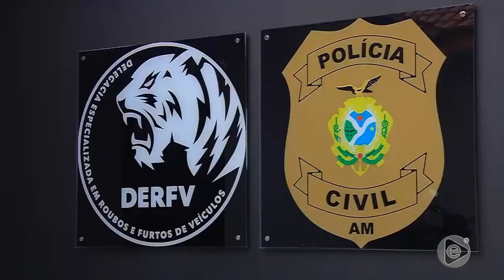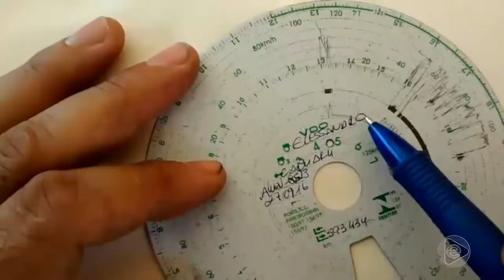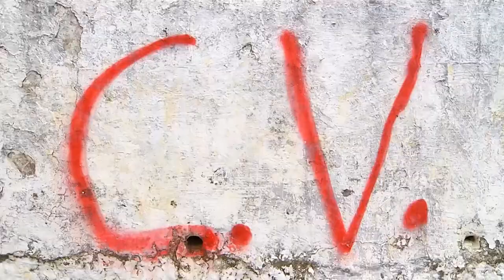Jornal Em Tempo (11.09.2019) 1º Bloco